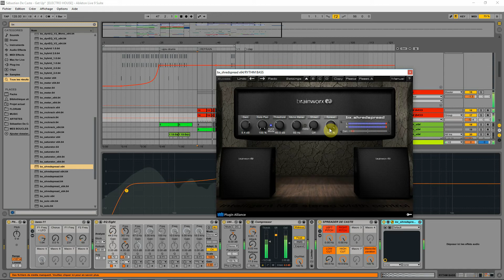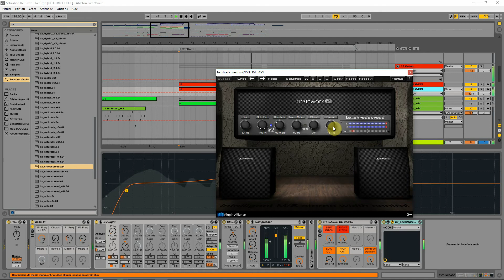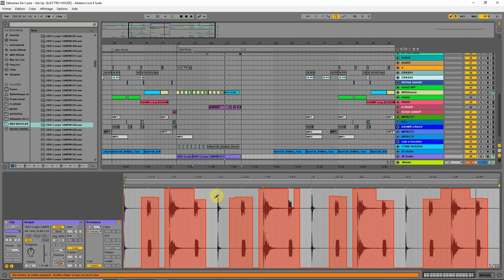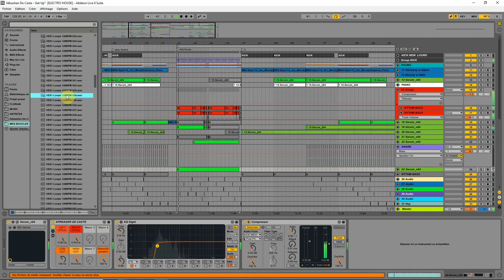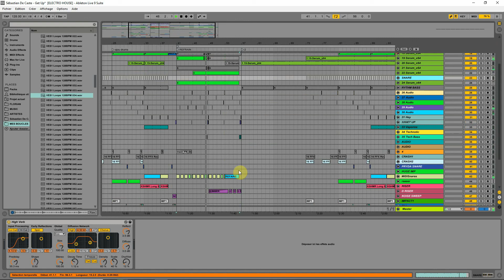Studio Session sur le Track - Get Up - Ableton Mixage